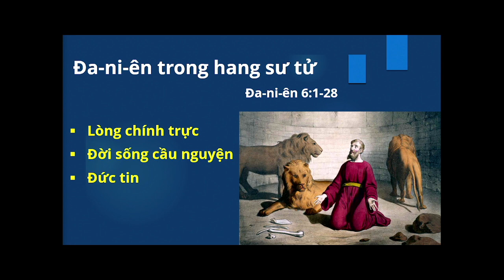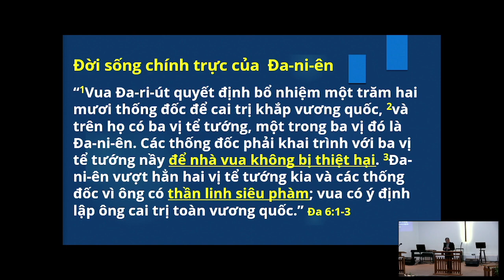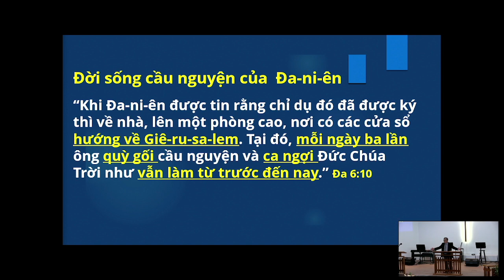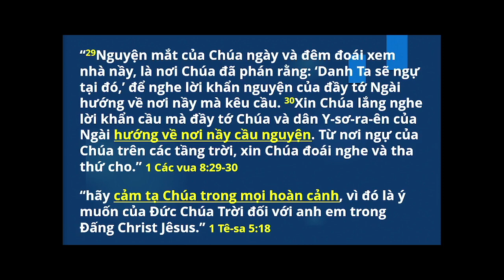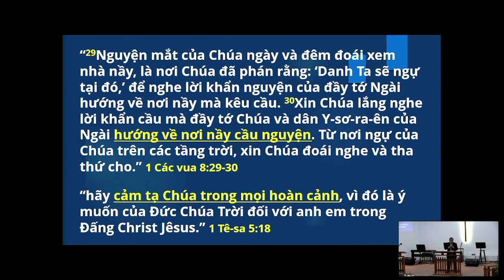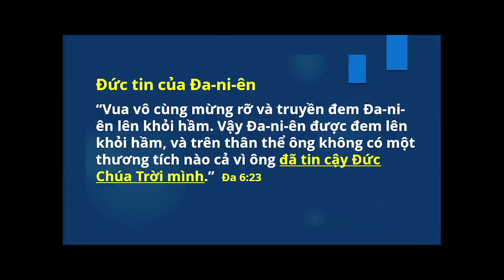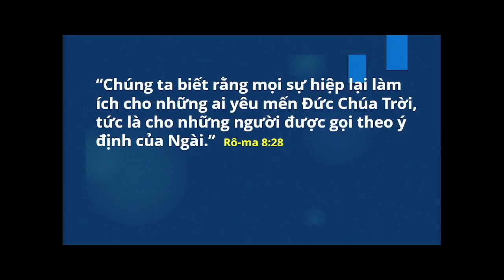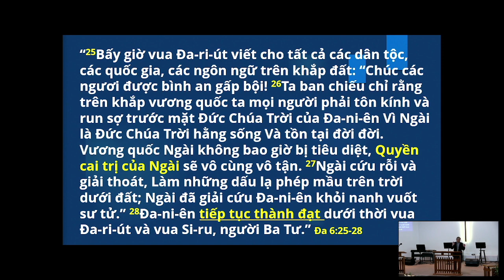ĐA-NI-ÊN TRONG HẦM SƯ TỬ - MS NGUYỄN THANH HÙNG